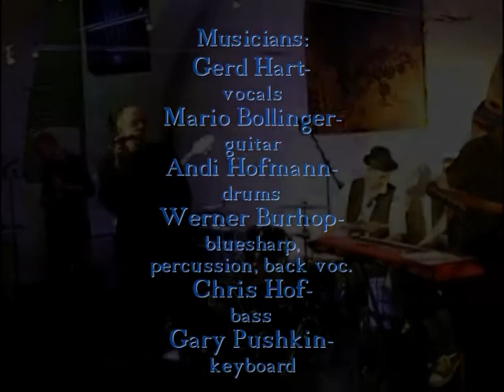Blue Note Blues Band - big easy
Arrangement: Blue Note Blues Band
Idea: Mario Bollinger
Raw Video:  mrwernie54
Audio and Video arrangment: Gary Pushkin